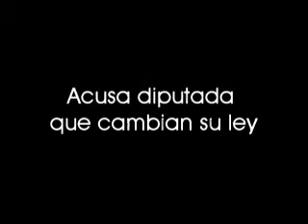Acusa diputada que cambian su ley